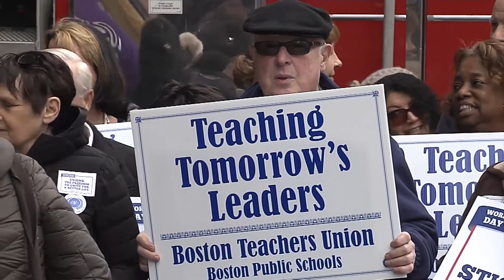Rally Defends Unions from SCOTUS Challenge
At a Boston rally held as part of a national "Day of Action," elected officials and labor leaders defend public sector unions from a legal challenge pitting individual free speech against collective clout for workers. Report for BNN News. Aired February 26, 2018.